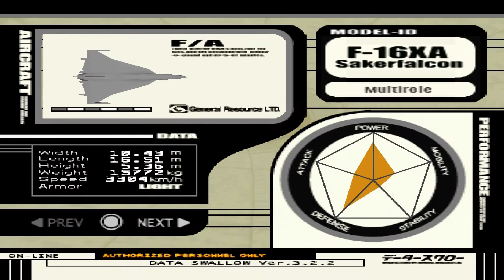[Let's Play] Ace Combat 3 Electrosphere (JP-GENERAL) - Episode 23: Tainted Peace